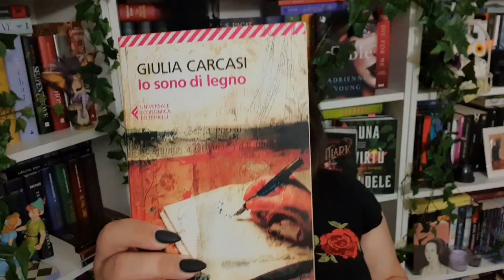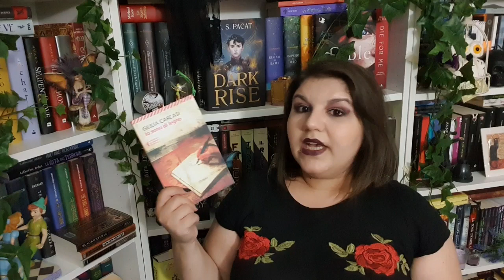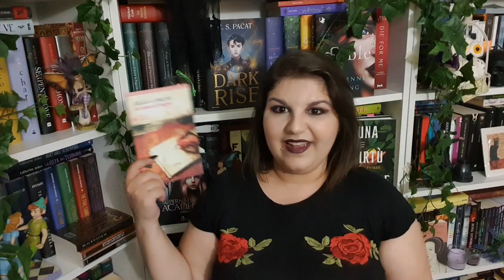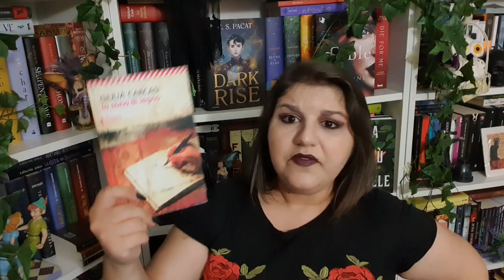Io sono di Legno - Giulia Carcasi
La mia Wishlist